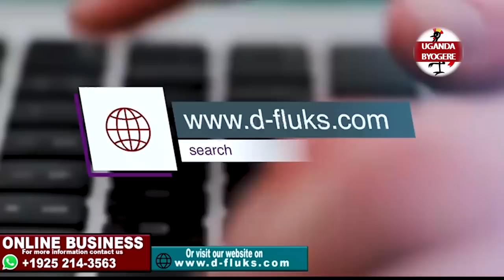TUTUUSE! PART 2 YA TARAH OMUSAJJA GWEYALI ASADAKIDDE E BENIN TEWEKANGA BYONA BITUKAWO MUMUKWANO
UGANDA BYOGERE//KAKALAAMU